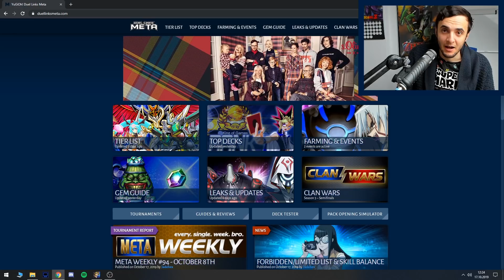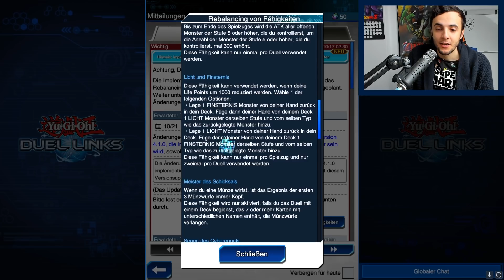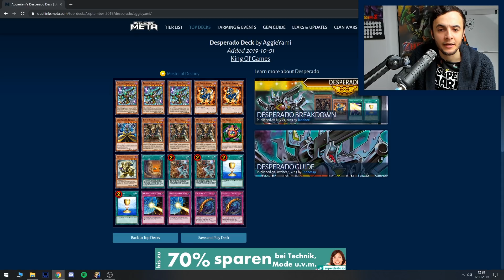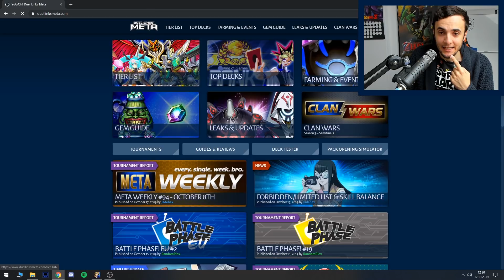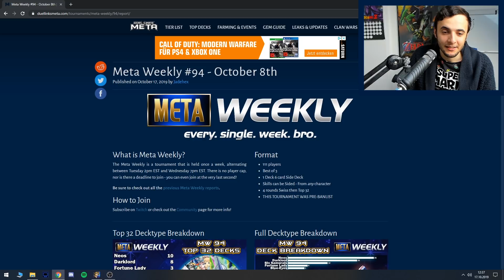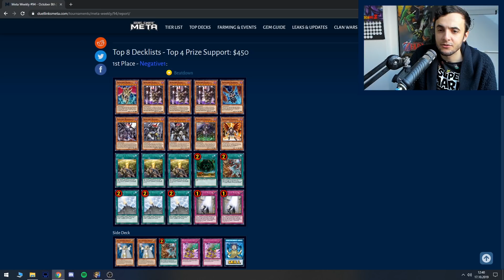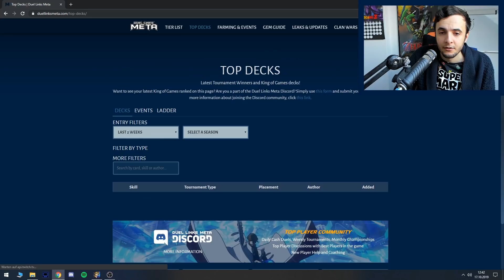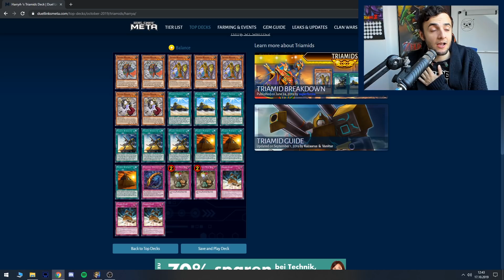NEOS FUSION auf 2?! Neues BALANCING ist INSANE! || Yu-Gi-Oh Duel Links